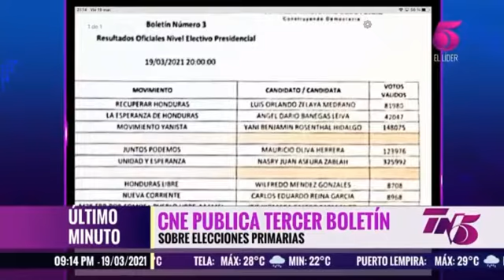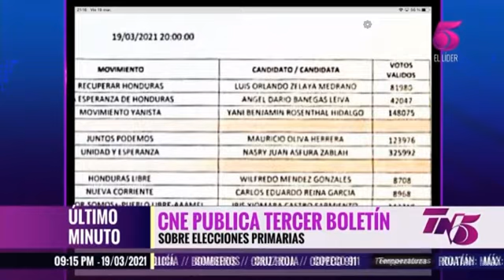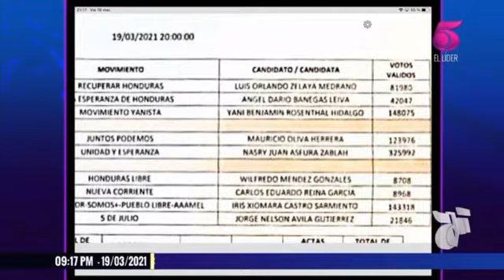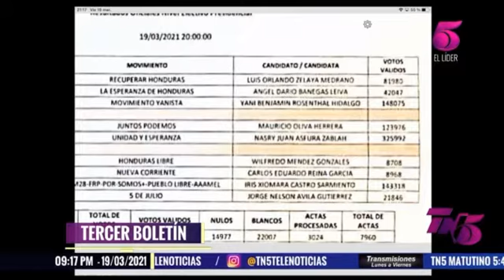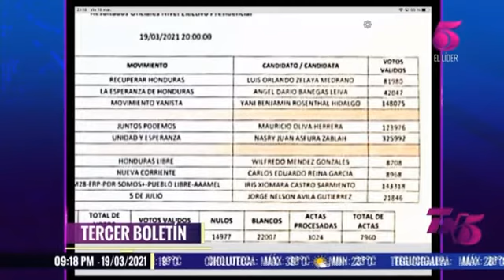CNE da a conocer tercer boletín de resultados oficiales a nivel presidencial